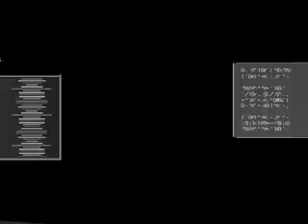Al Día con la Información 17